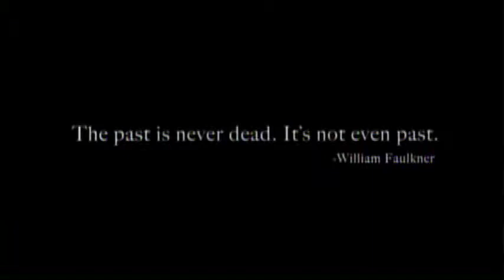Disappearances Jay Craven, Howard Frank Mosher Interviews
Interviews with Director Jay Craven's about his film "Disappearances" and author Howard Frank Mosher, who wrote the book on which the film is based. The book and film deal with a Vermont family of rum-runners who live on the Vermont/Canada border. The tale is filled with magic realism.